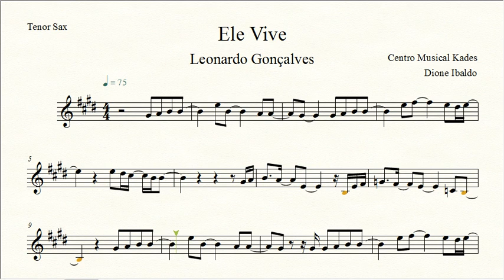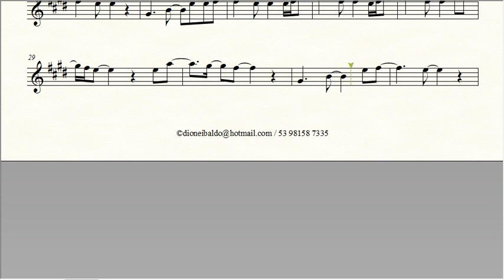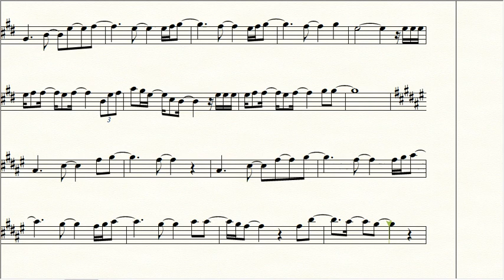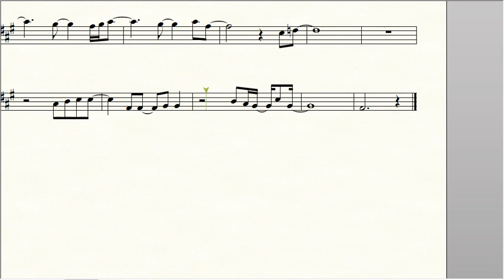Partitura ELE VIVE - Leonardo Gonçalves - Sax Tenor